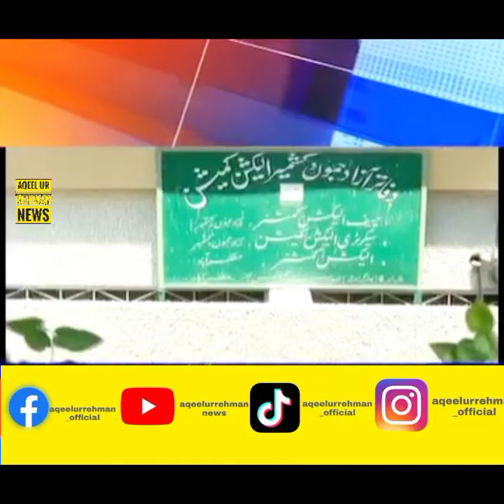Imran Khan ko Raha Kiya Jahe || Chief Justice ka bara Faisla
Imran Khan ko Raha Kiya Jahe 🧐👀
Chief Justice ka bara Faisla ⚖️
High Court ke Andar ka Faisla ⚖️